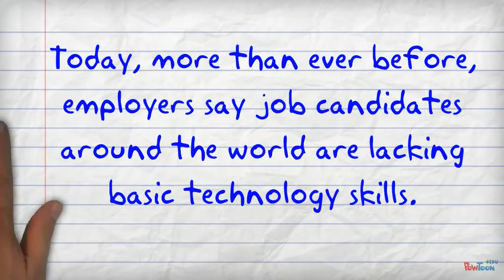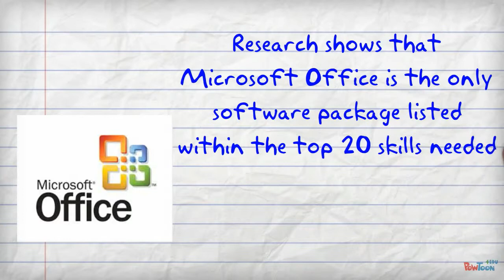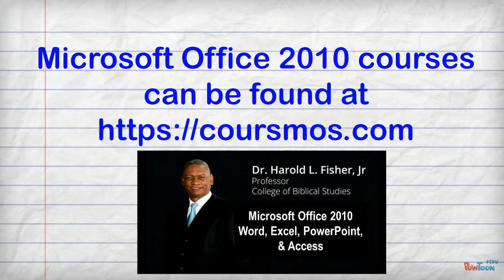Microsoft Office 2010 Introduction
Copy (3) This course addresses the fundamental features of Microsoft Word 2010. It will provide participants with the basic concepts required to produce common business documents, such as:Creating a document, managing files, using the Help function, editing a document, formatting text and using text enhancements, formatting paragraphs, using document layout features, proofing and printing a document, inserting graphic elements, and controlling page appearance. . Make your own animated videos and animated presentations for free.  PowToon is a free tool that allows you to develop cool animated clips and animated presentations for your website, office meeting, sales pitch, nonprofit fundraiser, product launch, video resume, or anything else you could use an animated explainer video. PowToon's animation templates help you create animated presentations and animated explainer videos from scratch.  Anyone can produce awesome animations quickly with PowToon, without the cost or hassle other professional animation services require.